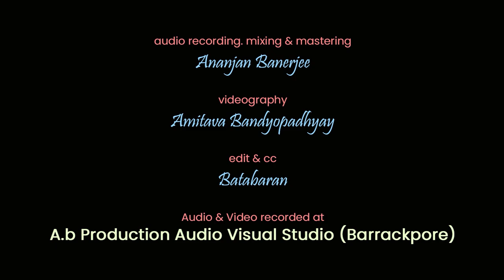Nilanjano Chaya ।। Sagarmoy Bhattacharjee ।। নীলাঞ্জনছায়া, প্রফুল্ল কদম্ববন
Credits:-

Esraj - Ritam Bagchi

keyboard- Surajit Das.

Live recording mixing and master by Ananjan Banerjee.